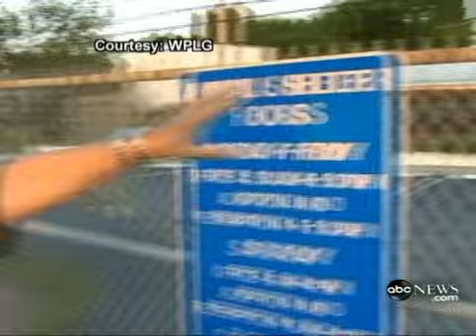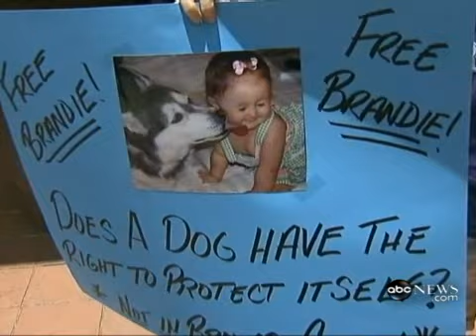!!JUDGE SENTENCES DOG TO DEATH!!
The dog's owner made a dramatic appeal to save his 'lab mix' pet.